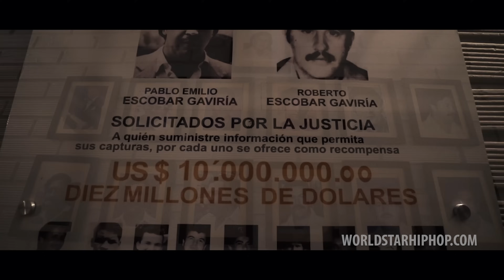Fabolous "The Plug" (WSHH Exclusive - Official Music Video)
Fabolous as "Fablo Freshscobar" in Columbia